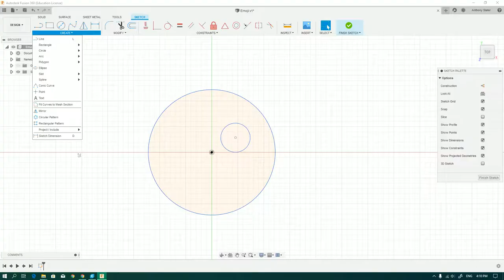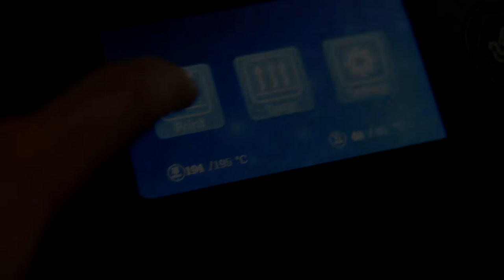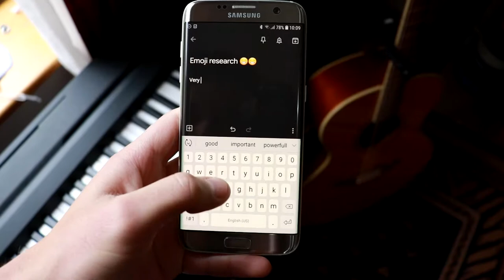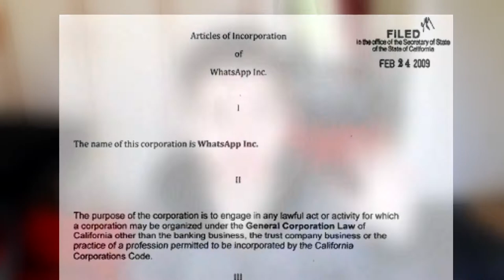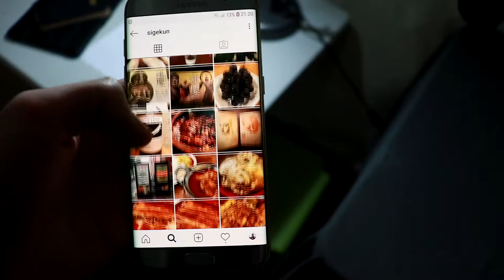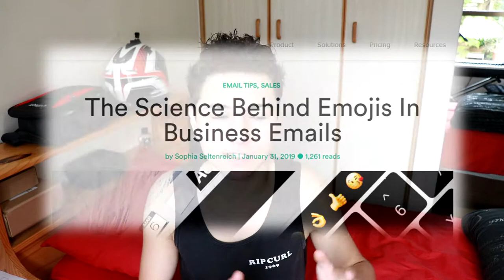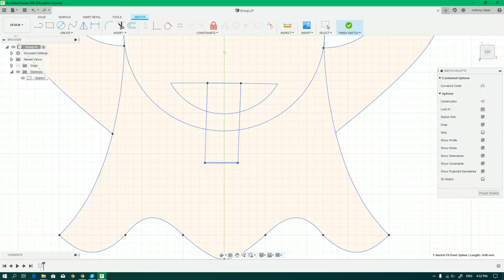I studied emojis for a week! 😨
Hey,

I've always wanted to do a video like this, and a little video compositing. I've decided I'm going to make this video as a gift for me  from me for my 21st birthday! 😂